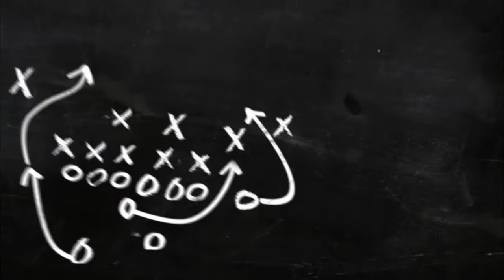कर्डिया बर्बाद इनको wwe ने